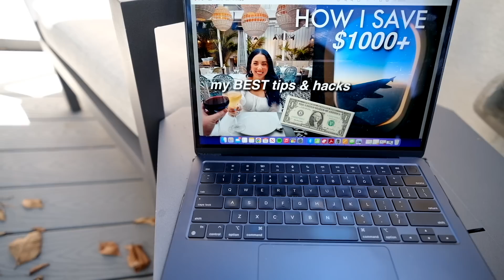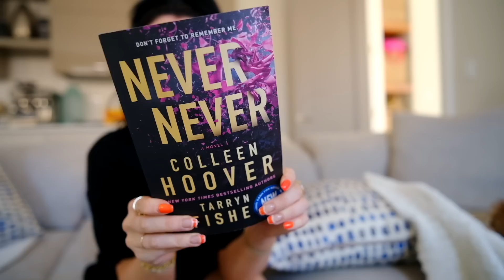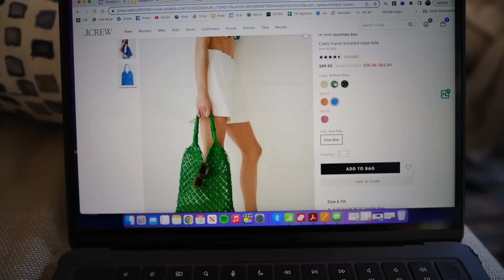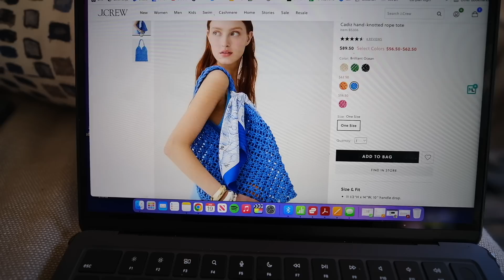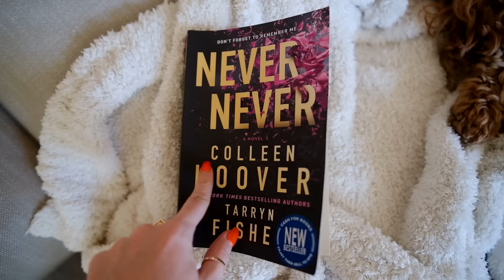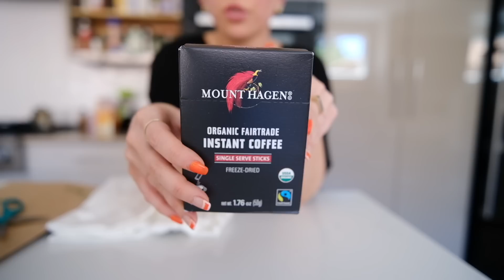alone in DENVER // new coffee combo, summer haul, dogsitting, hiking...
my first few days living in Denver, Colorado as a digital nomad!

★ Amazon STOREFRONT (favorites)

◇ dagne dover phone sling in camel
◇ battery pack
◇ blue yoga shorts (5" sz M)
◇ gold hoops
◇ first trail was clear creek canyon
◇ park is washington park in denver
◇ make time book
◇ never never book- dont read, horrible
◇ daring greatly book
◇ tripod for phone
◇ jcrew purse
◇ dagne dover hot pink bag sz S
◇ SD card reader for phone
◇ Canon g7x mark ii (only for photos not video)
AMAZON HAUL ITEMS
◇ instant coffee
◇ tshirt dress (dont like)
◇ tee in light blue (sz M, love)
◇ nyx brow gel tinted in medium brown
◇ green swim bottoms
◇ green swim top
◇ green crochet top sz M
◇ black heart bikini top
◇ orange skirt sz M (love and this sz fits)
◇ steve madden platform heels
◇ flower hair clips
◇ tan headband is from CVS
◇ sunglasses are super old, dont have link
◇ hiking boots
◇ my blue black hair dye in 1.4

digitalnomad previously in: NYC, Boston, Austin, Miami, Chicago, Jordan, Italy, Spain, Croatia, Scotland, France, Ireland, AZ- have vlogs in all places!